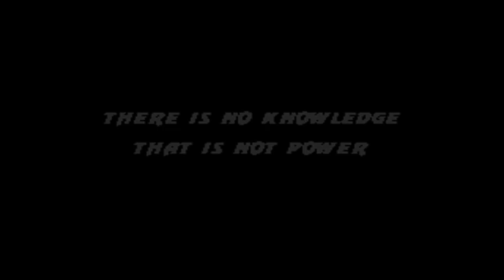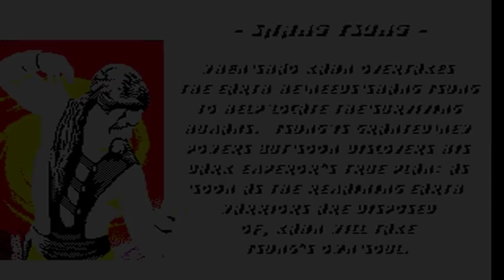Ultimate Mortal Kombat 3 Shang Tsung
Shang Tsung walkthrough of the 1995 Sega Mega Drive / Genesis game - Ultimate Mortal Kombat 3. Played by my friend WW.